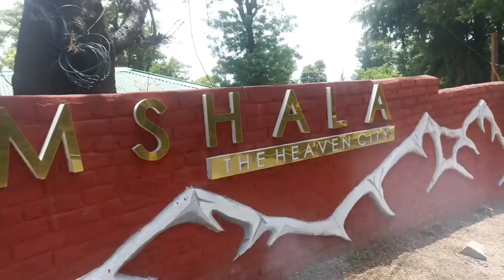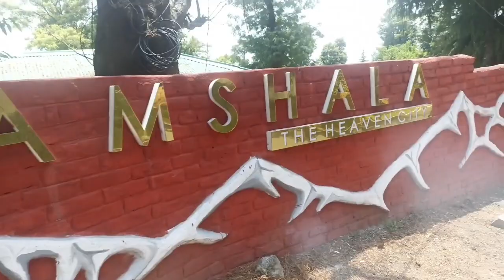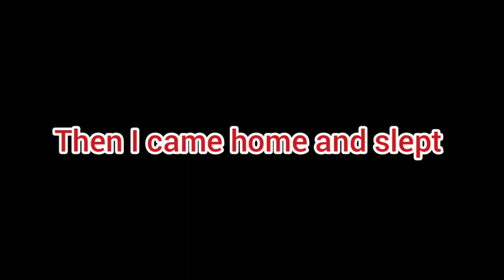TEA GARDEN DHARAMSHALA VLOG 😍🏡|| HIGHLAND SCHOOL😲 || HP RAGHAV